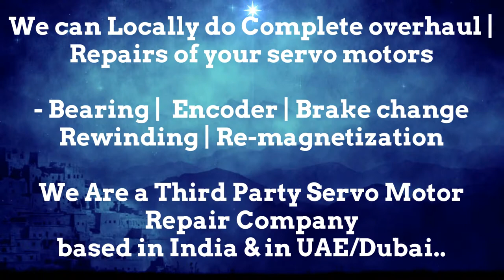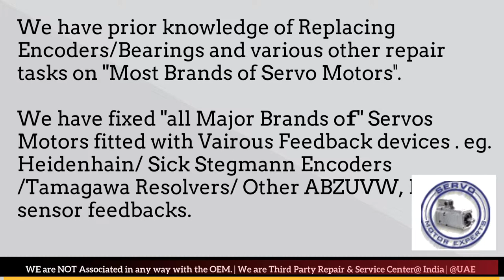Warner Swasey Spares Distributor Service Center Delhi Encoder Adjust Motor Repair Delhi Pune India